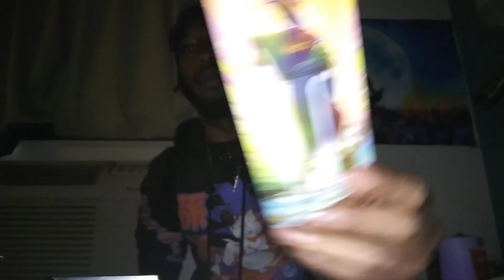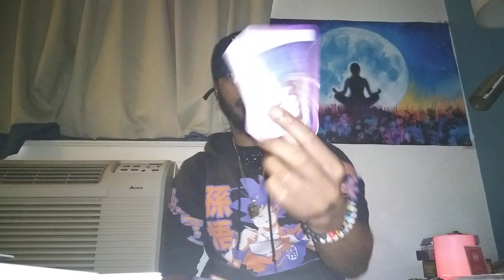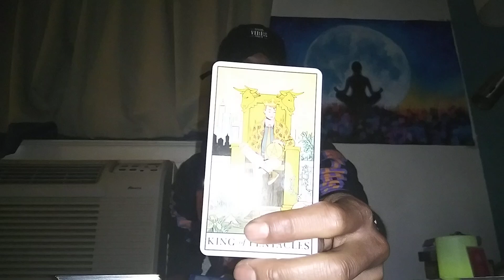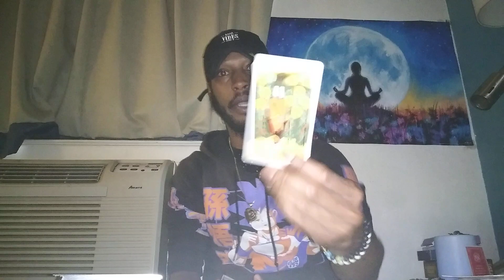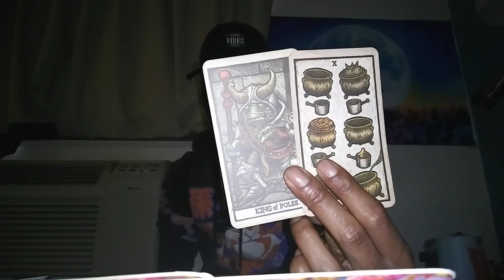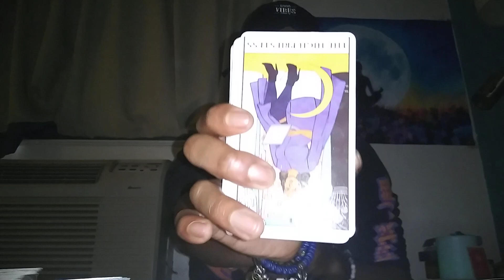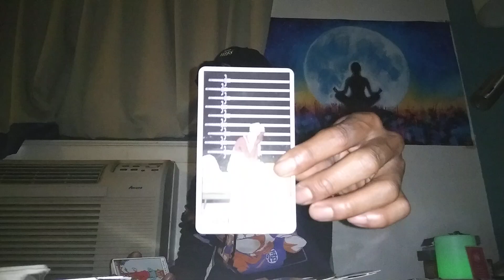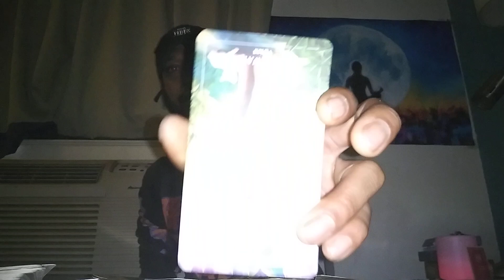Opportunist Vibesss | They See U Inna Different Light 🌄 New Love Options 👀💚 Wishes Fulfilled 🙌